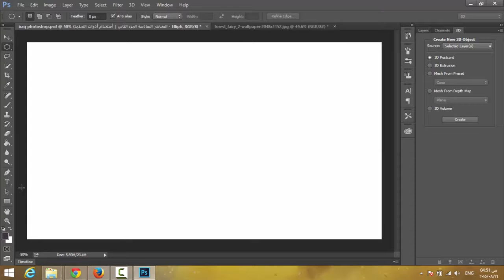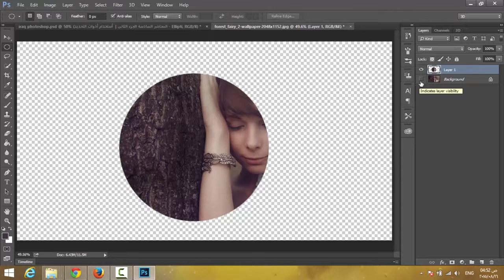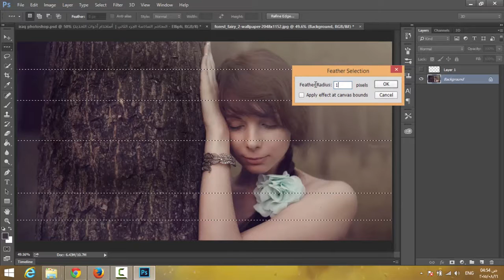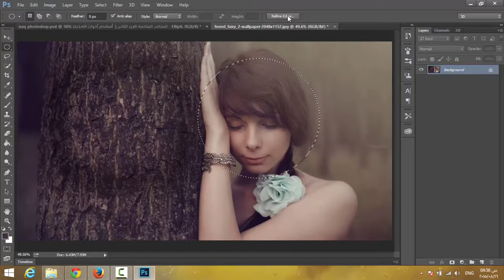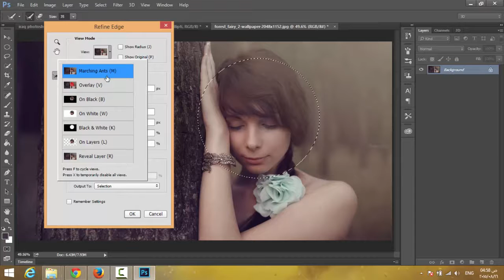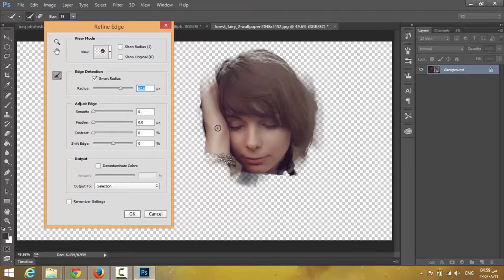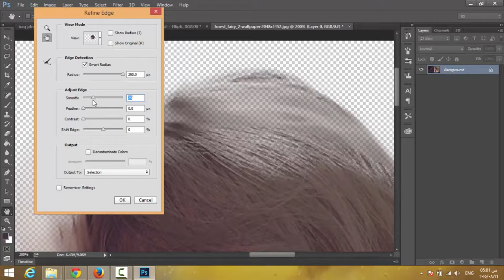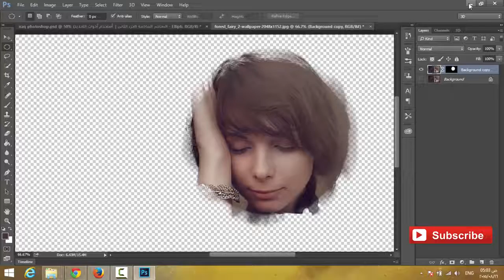المحاضرة السادسة الجزء الثاني شرح ادوات التحديد ادوبي فوتوشوب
دورة_فوتوشوب,ادوبي_فوتوشوب#,

مقدمة دورة فوتوشوب أكاديمي لبرنامج ادوبي فوتوشوب - Introduction course for Adobe Photoshop cc
2- تحميل البرنامج adobe photoshop cc 2015
3- المحاضرة الأولة شرح واجهة البرنامج
4- المحاضرة الثانية  شرح  ادوات التحكم في برنامج الفوتوشوب
5 - المحاضر الثالثة  شرح التعانل مع صيغ البرنامج مع قائمة فايل لبرامج الفوتوشوب cc 2015
6- المحاضر الربعة  شرح لوحة Layer- لبرامج الفوتوشوب cc 2015
7- المحاضر الربعة الجزء الثاني شرح قائمة لاير
8- المحاضرة الخامسة - أنشاء و استخدام الأستايلات
9- أنشاء و أستخدام التدرجات الونية
10- الماضرة الخامسة الجزء الثالث - أنشاء الباترنات
11- المحاضرة الخامسة الجزء الرابع - انشاء و أستخدام البراشات
12- المحاضرة السادسة الجزء الأول - أداة rectangle marquee tool
13- المحاضرة السادسة الجزء الثاني- تكملة الجزء الاولى
14- المحاضرة السادسة الجزء الثالث - شرح ال Lasso tool
15- المحاضرة السادسة الجزء الرابع - شرح  quick
16- درس تطبيقي لما تعلمتة في لمحاضرة السادسة
17- المحاضرة 7 الجزء الأول - شرح ادوات القطع
- التكملة -